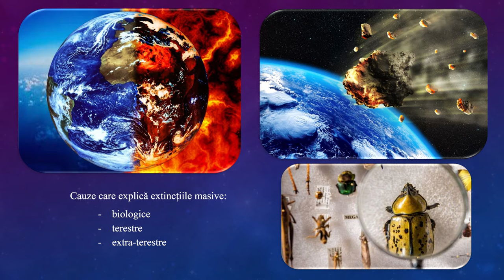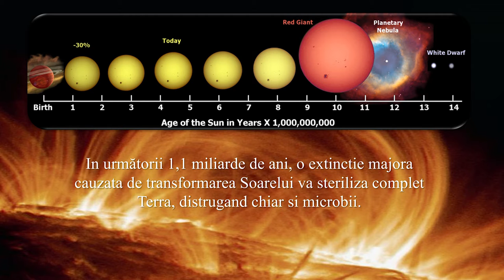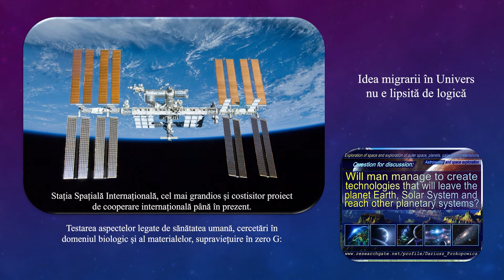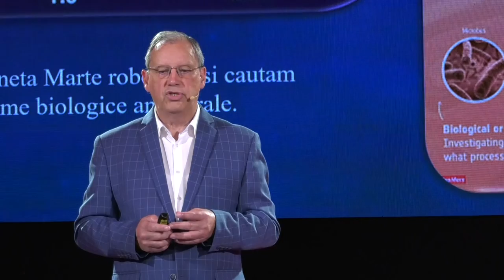De ce să explorăm spațiul cosmic | Dumitru Prunariu | TEDxSinaia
Dumitru Prunariu a ales, în calitate de cosmonaut, în mod surprinzător poate, să vorbească despre casa noastră, Pământul. Despre lunga istorie a Terrei și scurta istorie a omului, despre cele cinci mari extincții și despre dezideratele omenirii de a deveni specie multiplanetară. Dar înainte de colonizarea altei planete, ce-ar fi să ne îndreptăm atenția către Terra?  Dumitru Prunariu este primul și singurul cosmonaut român care a zburat vreodată în spațiul cosmic. A participat la misiunea Soiuz 40 din cadrul programului spațial Intercosmos și a petrecut în spațiu 7 zile, 20 de ore și 42 de minute, timp în care a efectuat 125 de orbite în jurul pământului și a efectuat numeroase experimente științifice in domenii tehnice si medicale.

Dumitru Prunariu desfășoară o bogată activitate profesională, fiind membru a numeroase asociații și comisii de specialitate din România și străinătate. Este Președinte de Onoare al Agenției Spațiale Române, membru de onoare al Academiei Române (2011), membru al Comisiei de Astronautică a Academiei Române și președinte al acesteia din 2015, membru al Societății germane de rachete "Hermann Oberth - Wernher von Braun", membru al Academiei Internaționale de Astronautică fiind și membru în consiliul de conducere, membru al Asociației Exploratorilor Spațiului Cosmic, membru de onoare al Academiei Americano-Române de Arte și Științe, precum și membru al Academiei Europene de Științe și Arte (2015). This talk was given at a TEDx event using the TED conference format but independently organized by a local community.